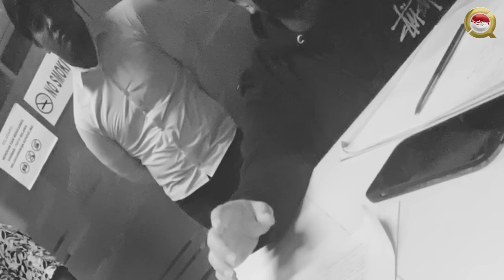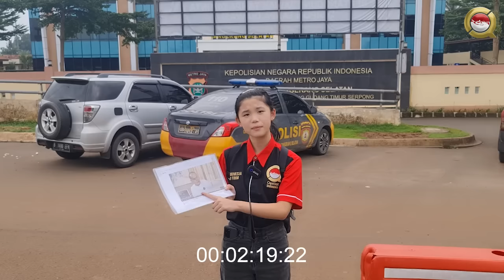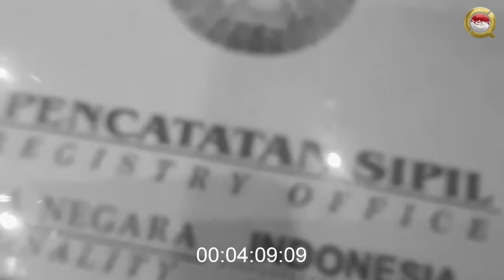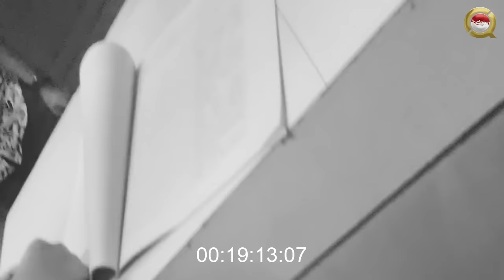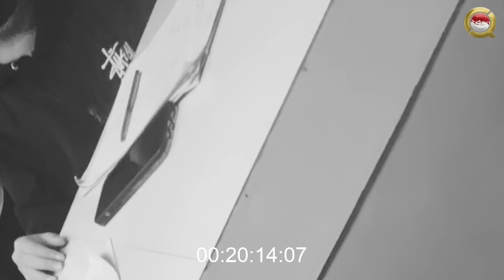BUAT LP T4NP4 U4NG? 9 JAM NUNGGU, 1001 ALAS4N, D14NC4M. UJUNGNY4 DITOLAK ❗❗